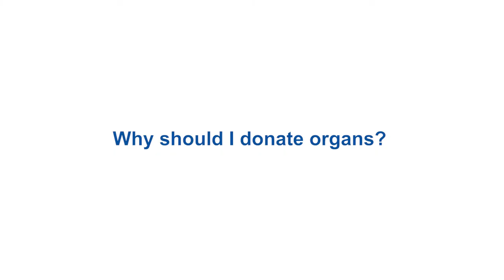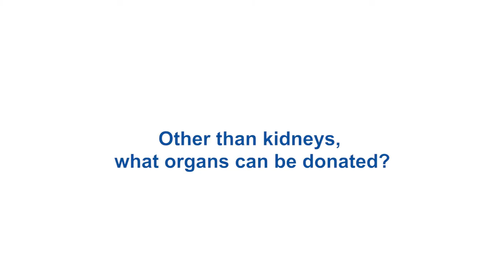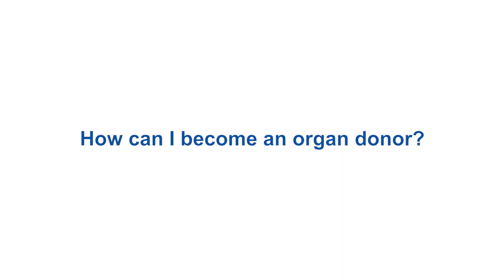Dr. Sudarshan Ballal | Organ Donation | Live Related Kidney Transplant | Donating a Kidney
Dr. Sudarshan Ballal, Chairman, Manipal Hospitals, talks about the importance of organ donation, shares his insights on kidney transplant, and elaborates on the other organs that can be donated. Watch the video to know more!